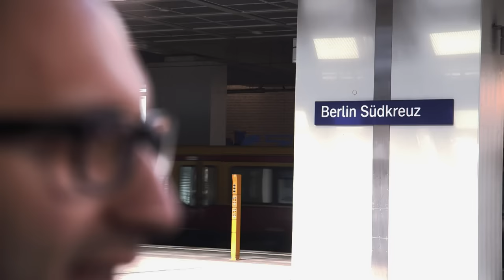Hanna will’s wissen: Wer entscheidet eigentlich, welche Züge wann und wo fahren?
Seit fast 20 Jahren gibt es im Schienenpersonennahverkehr in Deutschland Wettbewerb. Im Zuge der Bahnreform übertrug der Bund den Ländern 1996 die Verantwortung für den SPNV. Darüber, wie viele Züge in welcher Ausstattung in einem Bundesland fahren, entscheidet nicht das Eisenbahnverkehrsunternehmen, sondern das jeweilige Bundesland bzw. der jeweilige Besteller.

Wenn Dir das Video gefallen hat, dann bewerte es und/oder hinterlasse ein Kommentar.